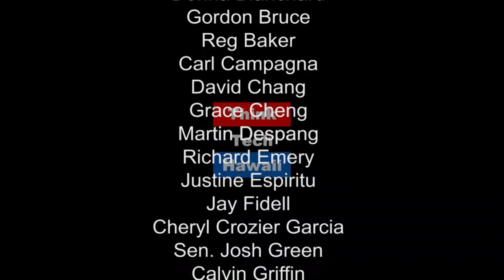Hawaii Tourism Then and Now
Dr. Jeffrey Akaka shares his successful story of securing the American Psychiatric Association convention with the help of the Hawaii Tourism Authority's Elele Program. Debbie Zimmerman is the Elele Program Director for the Hawaii Tourism Authority. Join Business in Hawaii for a discussion of Hawaii's Tourism industry over the years and how it has changed though the efforts of people like Debbie and Jeffrey.